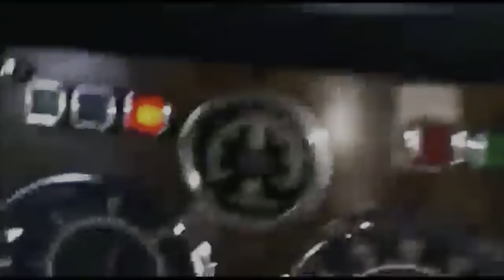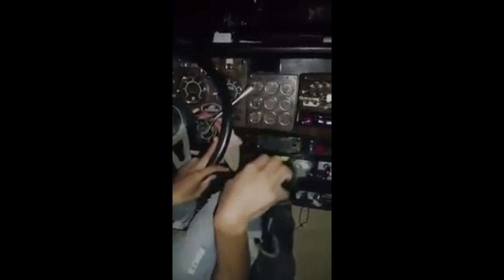sugar foot jay / International 9900 with 12.7 Detroit and 18 speed / champion Jay!